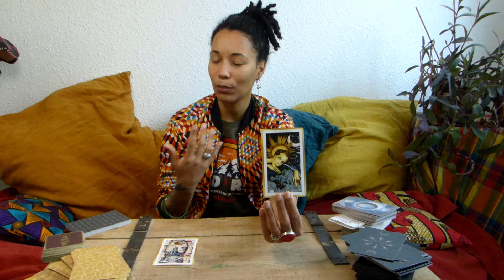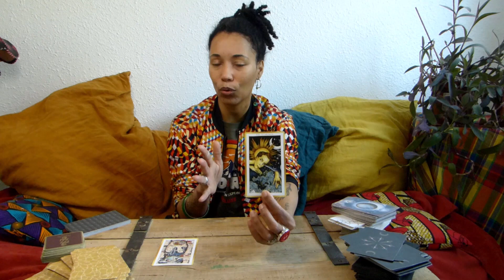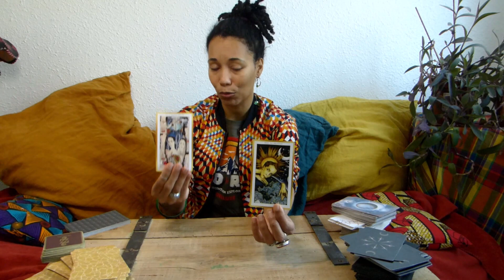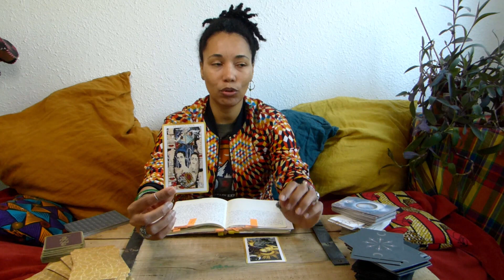CHEMIN DE VIE 8: "A L'EQUILIBRE"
*Lecture pour le chemin de vie 8 MARS 2021*

Le contenu de cette vidéo n'est en rien à prendre au pied de la lettre ou à croire les yeux fermés. Bien au contraire, je vous invite à faire appel, à votre intuition et à votre sensibilité, afin de trier, comparer, comprendre ce qui peut vous servir et ce qui, au contraire ne vous semble pas être approprié à votre vécu du moment.

Pour calculer votre chemin de vie grâce à la réduction de votre date de naissance, ça se passe ici: